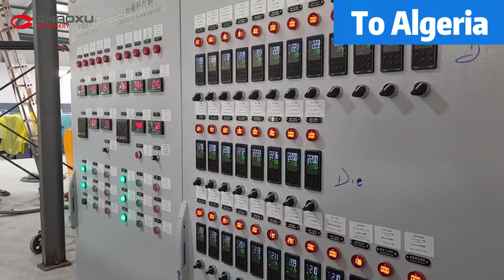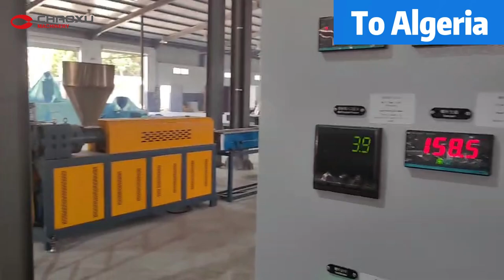CHAOXU MACHERY ABS/PC SHEET EXTRUSION MACHINE TO ALGERIA